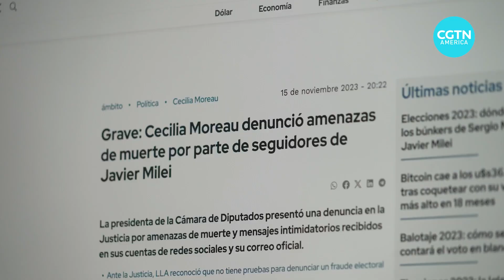Argentina gears up for its presidential election run-off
Anxiety and anticipation are building in Argentina ahead of Sunday’s presidential election. Polls show the choice between Economy Minister Sergio Massa and far-right Libertarian Javier Milei is too close to call. CGTN's Joel Richards has more from Buenos Aires on the pending matchup between candidates offering voters two starkly different visions for the future.